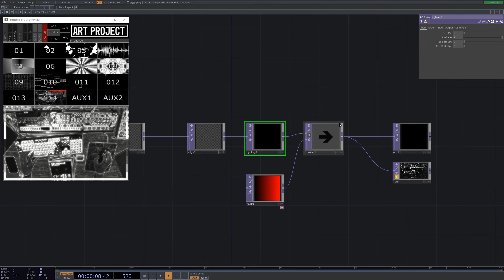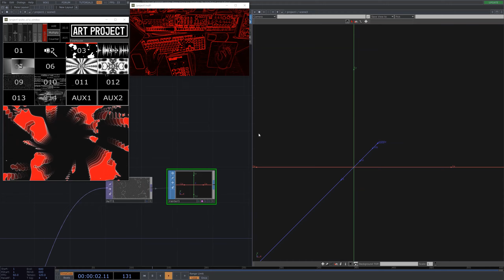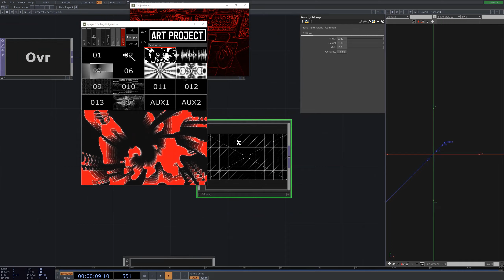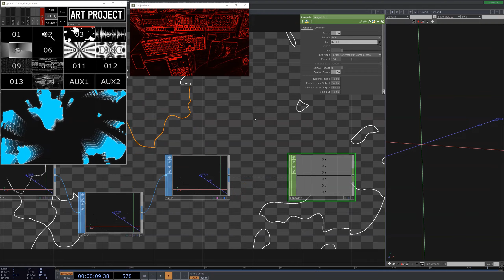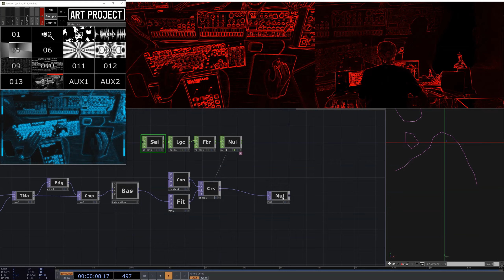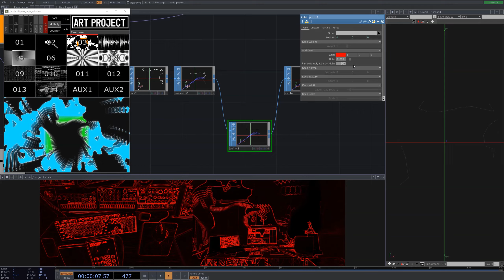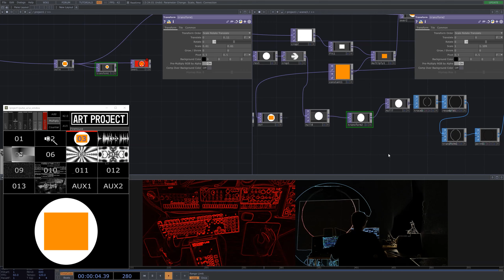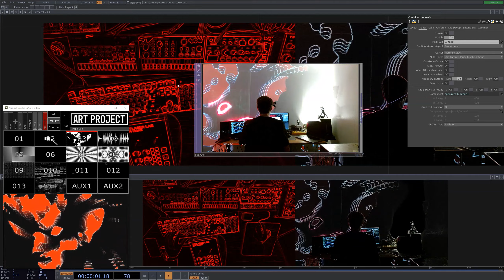VJ Showfile in TouchDesigner - Mapping LASER and Video | Progress Update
MIDI joystick feedback control and mapping laser with video projection.